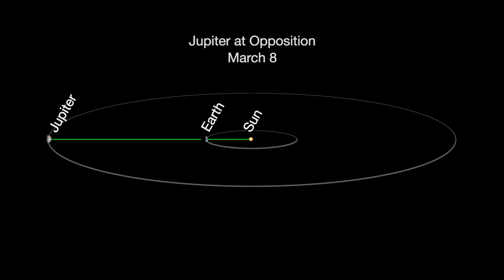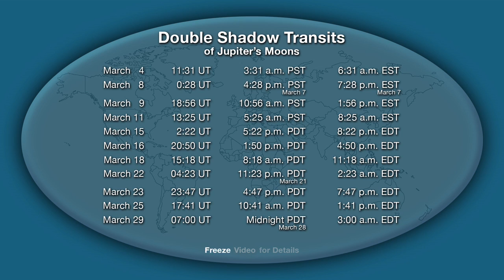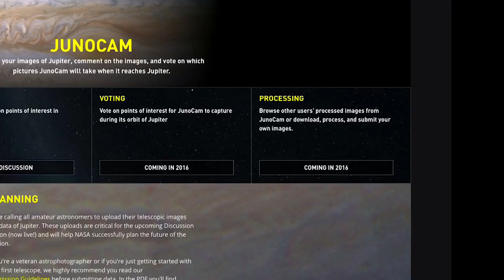ما هي الأحداث الفلكية لشهر مارس 2016؟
فيديو أحداث شهر مارس الفلكية